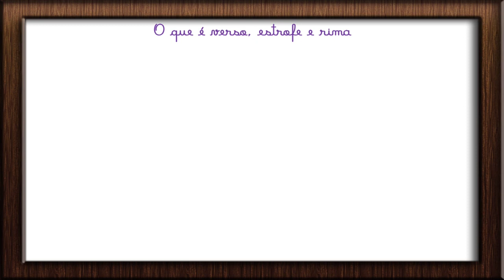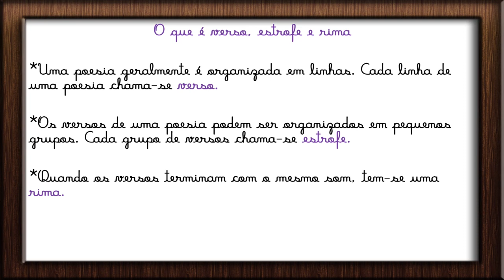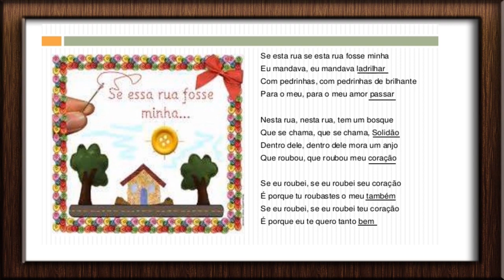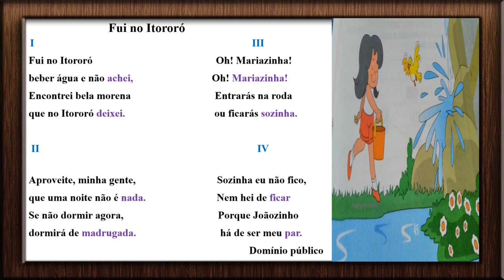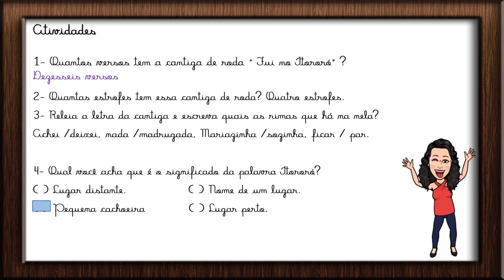🌟O QUE É VERSO, ESTROFE E RIMA? ANALISANDO E RESOLVENDO EXERCÍCIOS [Prof.ª Nádja Sicleide]🌟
✅ Nesta Videoaula eu falo sobre O QUE É VERSO, ESTROFE E RIMA? Para os estudantes do ensino fundamental 1.
O que é verso, estrofe e rima?

*Uma poesia geralmente é organizada em linhas. Cada linha de uma poesia chama-se verso.

*Os versos de uma poesia podem ser organizados em pequenos grupos. Cada grupo de versos chama-se estrofe.

*Quando os versos terminam com o mesmo som, tem-se uma rima.